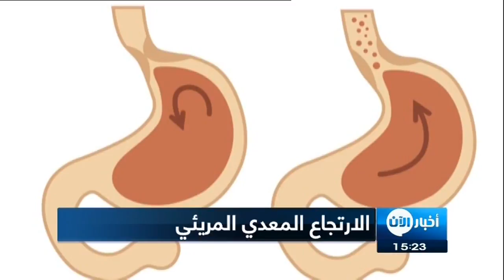ما هو مرض الإرتجاع المَعِدي المريئي؟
أخبار_الآن | دبي - الإمارات العربية المتحدة - (د. عبير عبدالله )

واحد من مشاكل الجهاز_الهضمي وهو مرض مزمن يعد من الأمراض  الأكثر شيوعاً في جميع أنحاء العالم.تفاصيل أوفى مع عبير عبدالله  المختصة في الملف الصحي في غرفة أخبار الآن .

مرض الارتجاع المَعِديّ المريئيّ شائع جدا في جميع أنحاء العالم ويصيب حوالي 15٪ من السكان البالغين في الولايات المتحدة، ويُعاني الأشخاص المصابون بالارتجاع المعديّ المريئيّ من الأعراض من وقتٍ لآخر،
 وقد يكون ارتداد الحمض بسيطاً ويحدث مرتين في الأسبوع، وقد يكون متوسطاً في الشدة أو شديداً ويحدث مرةً أسبوعيا..

 ومن الأعراض التي يُعاني منها المصابون عامةً ما يأتي:
1_الشعور بحرقةٍ في المعدة أو منطقة الصدر، وتظهر هذه الحرقة بعد تناول الطعام، وتزداد سوءاً في الليل أو عند تمدّد المصاب عادةً. ألم في الصدر
2_صعوبة في البلع للأطعمة وبعض السوائل ذات الطعم اللاذع.
3_ الشعور بوجود كتلة في منطقة الحلق.
4_ الغثيان والتقيؤ.
5_التجشؤ و ورجوع بعض محتويات المعدة او المريء الى منطقة الحلق

على المريض الذي يعاني من الارتجاع  المعدي المريئي ان يتبع النصائح التالية كخطوات أساسية متممة للعلاج الدوائي وهي:
أن تكون وجبات الطعام قليلة الدسم ومتنوعة، ويجـب الامتنــاع القهوة ومشروبات الكافيين و الشوكولاته، و عصير الليمون، الطماطم "، او أي نوع من  الطعام الذي له تأثير مهيج لجدار المريء مثل الطعام البارد جداً او الساخن جدا، وبشكل عام على المريض تجنب الطعام الذي يسبب له أعراض الارتجاع، كما يجب الإقلاع عن التدخين لأن لها تأثير سلبي على جدار المريء، بالاضافة إلى تجنب الإجهاد النفسي والنشاط العضلي الشديد لأنه يزيد من حدة الاعراض عند كثير من  المرضى..